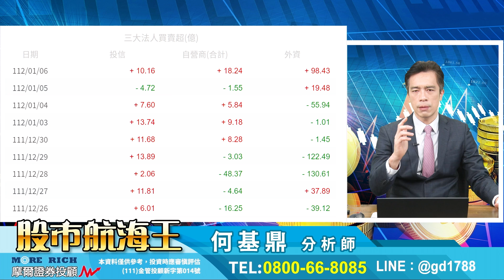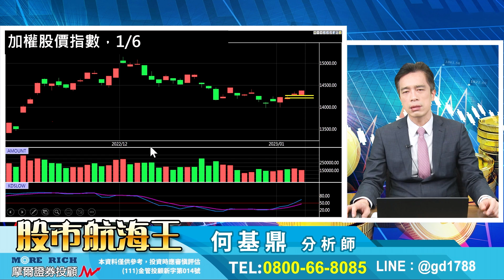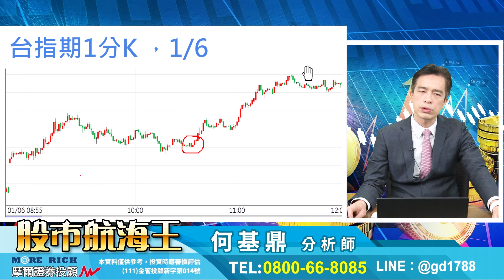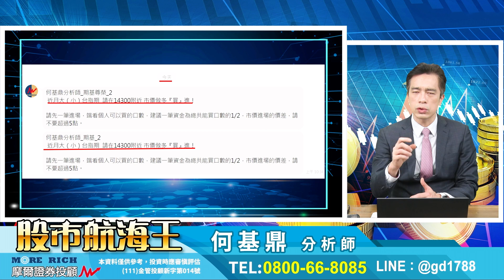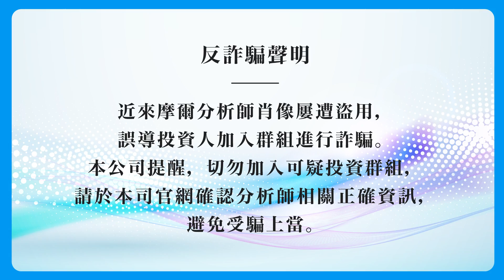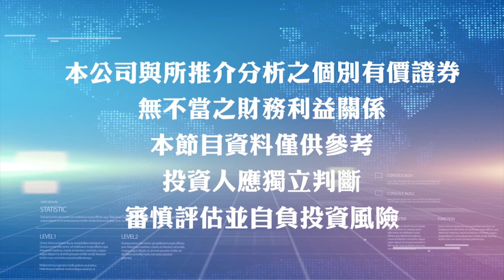2023.01.06【台指期四連勝！今天作多比做空有利！下周該如何操作？】股市航海王 何基鼎分析師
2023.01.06【台指期四連勝！今天作多比做空有利！下周該如何操作？】股市航海王 何基鼎分析師